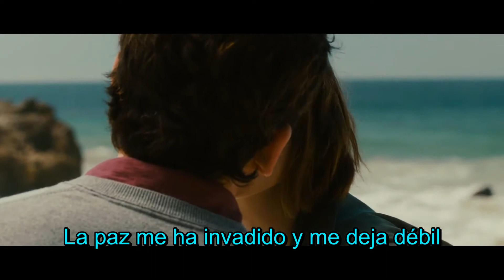the hollies - the air that i breathe subtitulada